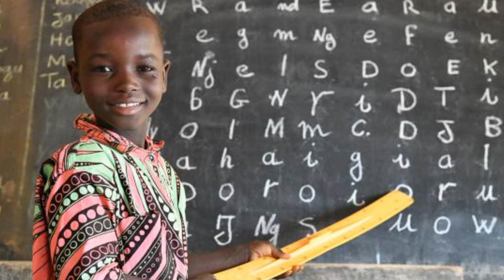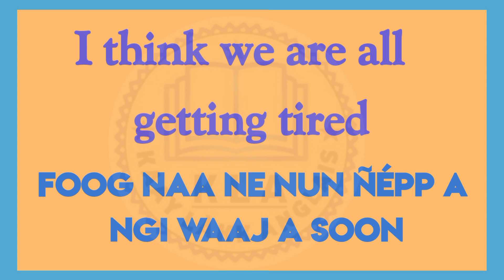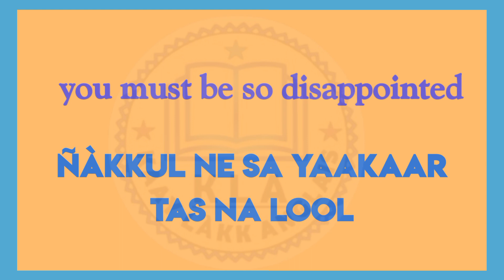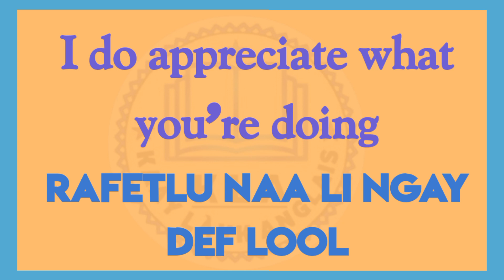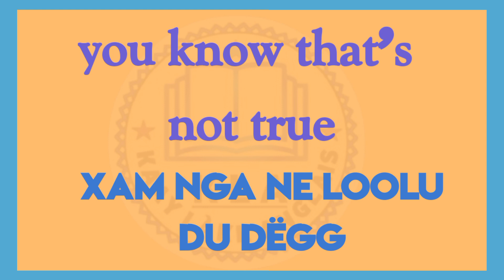🟣Jàng Anglais Ci Wolof/ a reading practice [ 1 ] tàggatu ci lire ak firi ✅🇸🇳🇬🇧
Video bii daflay tàggat ci lire ay baati Anglais aussi di la jox ay phrase ak baat yu am solo ci Anglais.

🟣Soo bëggee yaneen leçon yu mel ni yii bësal fii seetaan ko

English grammar in Wolof
english phrases in Wolof

⚫Mbokk mi
Dalal ak jàmm ci sunu
chaîne bii di kaaylakkAnglais#
Jàng Anglais ci Wolof ci lu yomb te doo fay dara. Ngir man di jot ci sunuy Video abonnél te bës cloche bi 🔔